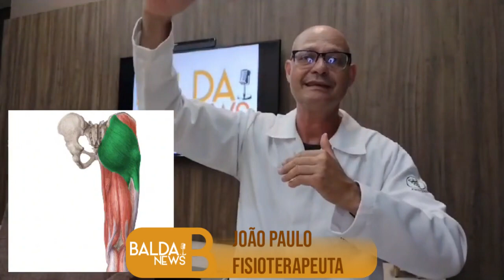Dicas de Saúde - Bom dia Araraquara 11 10 23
Hoje o Fisioterapeuta João Paulo passa uma dica de fortalecimento de pernas sem sair de casa.

Assista, curte e compartilha!!!

Siga JP no Instagram @joaopaulojpfisioterapia